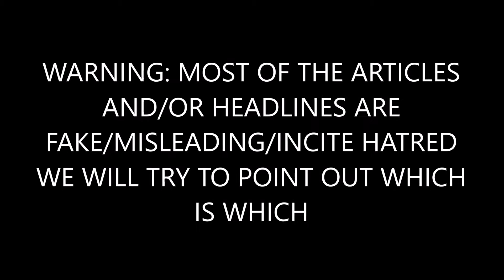BREAKING: A Man Was Locked In A Beer Cooler In A Gas Station!!